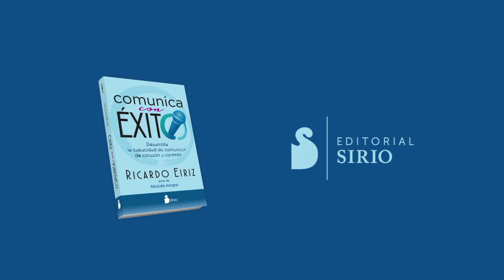Ricardo Eiriz nos habla de "Comunica con éxito"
Compartimos un directo que hicimos en Instagram para presentar "Comunica con éxito" de Ricardo Eiriz. ¡Ahora le llega el turno a la comunidad de Youtube! ¡Dale al play!